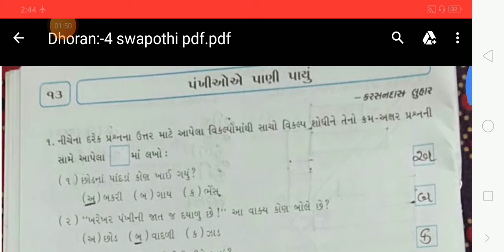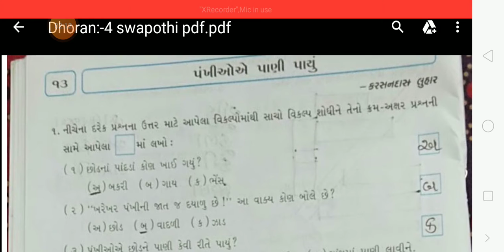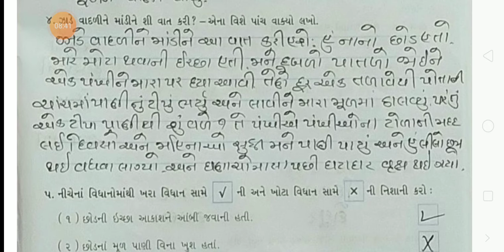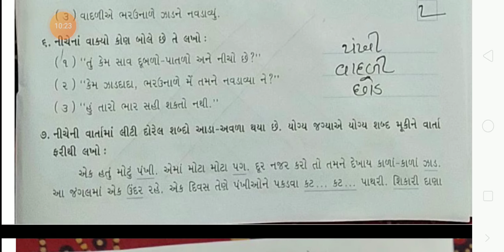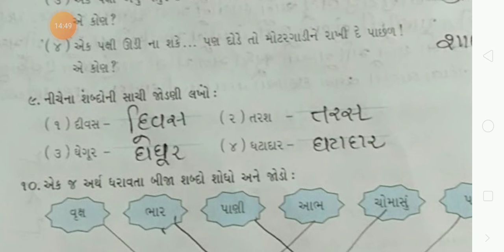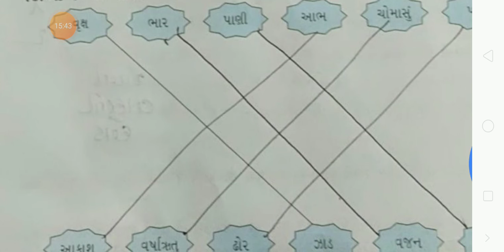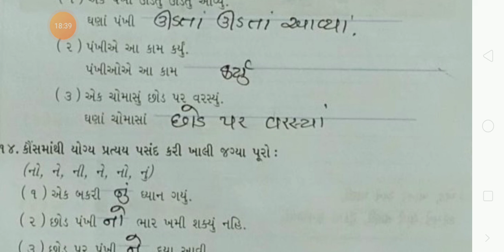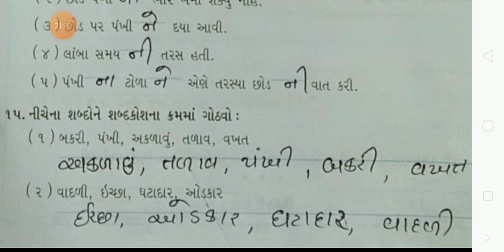STD-4 | GUJ.MED | GUJARATI | CH-13 | LEC-2 | TEACHER-RAJESHREEBEN SANGHAVI